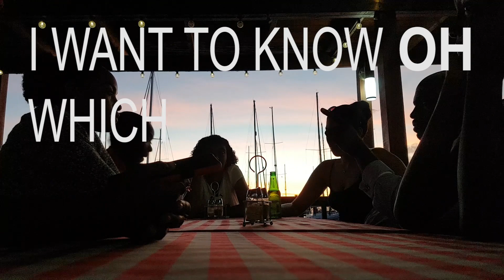VLOG #10 Caribbean Bike Life, Dash color run drone footage & Dynasty Carnival Band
View the Caribbean through my vlogs.